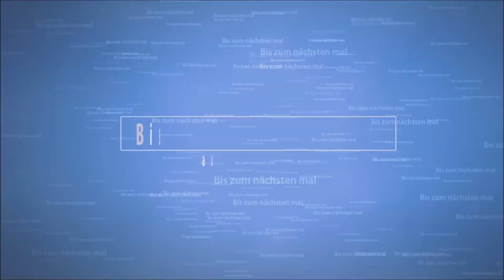Was wird kommen ? | Vlog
Der Vlog des Tages. Einfach mal Reden was kommen wird.

Anregung und Kritik sowie Lob und Tadel an: janbo(at)online.de

Mein VLOG Setup:
*) Fotostativ Heoysn mit 360° Kugelkopf
*) Tisch Stativ
*) Kamera Panasonic HC-V777EG-K
*) Kamera Nikon D3300
*) Kamera Ladegerät
*) Batteriehandgriff CHG-90 Nikon
*) CRAPHY Videoleuchte, 15W dimmbar
*) Logitech C922 Pro Stream Webcam
*) Green Screen Neewer 1,8 x 2,8 M
*) Neewer NW800 Kondensator Mikrofon
*) Externe USB Soundkarte
*) USB HUB- 4-Port -USB 3.0

Wohnwagen:
*) Drehzahlregler PWM-Modul 12 Volt
*) TV Deckenhalterung
*) Dometic Gas Checker GC100 Füllstandsanzeiger für Gasflaschen
*) 5er Pack G4 2W LED Lampen 12 Volt
*) 10er Pack G4 2W LED Lampen 12 Volt
*) Stauleisten für Schubladen
*) Dekalin Dekaphon 9735 Unterbodenschutz
*) Elektroheizung mit Kippsicherung
*) Fliegenvorhang 56x200cm
*) Kanister 10 Liter

Aquarium:
*) Sera LED Digital Dimmer
*) Sera LED Driver Vorschaltgerät
*) Sera LED daylight sunrise
*) Sera 31157 LED Chip Blue light 2 W blaues Riff
*) Aquael Easyheater 100 Watt Kunststoffheizer mit Regelung
*) Easy Life Pro Fito Pflanzennahrung
*) Easy Life Ferro, Düngemittel für Pflanzen (Eisen)
*) Dennerle Co2 BIO 120 Profi Komplett-Set
*) Digital Temperatur Thermometer Messgerät
*) Tetra Außenfilter EX 600 Plus

Mein 3D Drucker:
*) Anet A6
*) Micro SD Karte Verlängerungskabel
*) MOSFET-Upgrade RAMPS 1.4
*) Zahnriemen Riemenscheibe 20 Zähne
*) Patona 3D Printer Filament PLA blau

Anikas 3D Stift:
*) Polaroid Play 3D Pen
*) Filament bunt

Werkzeug:
*) Crimpzangen Aderendhülsen Set
*) Makita Akku-Reciprosäge DJR186ZK
*) Fittingslot Cu-Rotin 3
*) Fittingslötpaste Cu-Rofix 3
*) Tube Cutter 30 PRO
*) Reinigungsvlies Cu-Rovlies
*) Lötkoffer Turbo Lötprofi
*) Makita Akku-Bohrschrauber DDF484Z

Technik:
*) Mini USB Multimeter

Dies bedeutet, dass ich am Umsatz beteiligt werde wenn du das Produkt über den Link kaufst.
Du unterstützt dadurch meine Arbeit, ohne das du mehr für das Produkt zahlen musst.